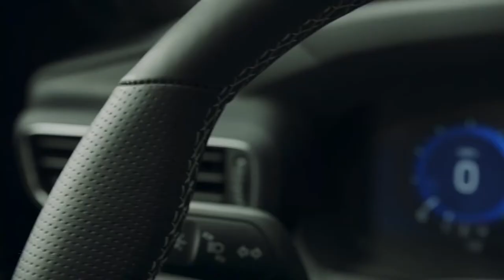Yeti Urinal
In response to Lee's clamp down bathroom story, Hayley recounts the time her mother used her YETI as a urinal on the way to the airport.